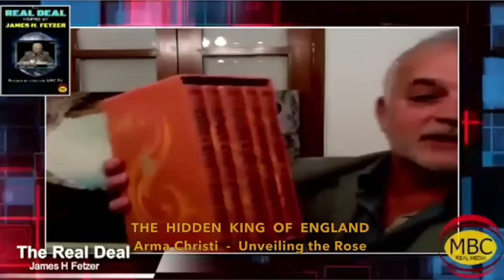The Biggest Secret of the Catholic Church (Greg Hallett)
The British and European Families claim that their Kingship stems from Jesus.

And then religion tells us that Jesus died on the cross when he was like 33 in like A.D. 33, and he never married and he had no children.  But historical documents and the High Orders, Secret Society documents, show that Jesus survived the crucifixion, and married and had children … and also, that there were Two (2) Jesuses.

Jim Fetzer:  Oh tell us more, this is reminiscent of the 'Two Oswalds', Greg, you’ve no doubt heard of that theory.  That’s why John Armstrong said that "there were two (2) persons living relatively comparable lives, who had mothers by the same name, to whom he refers as 'Harvey' and 'Lee' respectively, who the CIA used for trading off for different roles here in setting up the assassination of JFK and framing one of them for the event!".

Greg Hallett:  Yes well, you know, Jesus was really framed, wasn’t he?

Jim Fetzer:  Tell us, tell us about Jesus — the Two (2) Jesus!
Greg Hallett spent 4 years
discovering the
origins of the Kingship
of the United Kingdom
and found Jesus’ graves!

Greg Hallett:  Queen Victoria spent a Million Pounds in her time on her genealogy, and it dated back to Jesus, and another Jesus who were Third Cousins. They were actually Second Cousins, but it was one generation removed, so they had the same Great-Great Grandparents.

"THE HIDDEN KING OF ENGLAND

The Two Jesuses

HR8 3